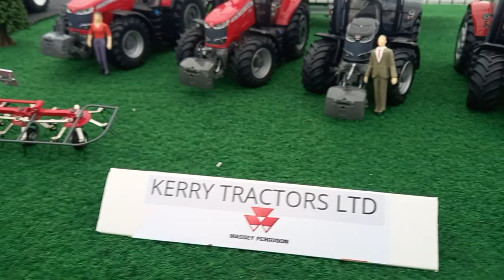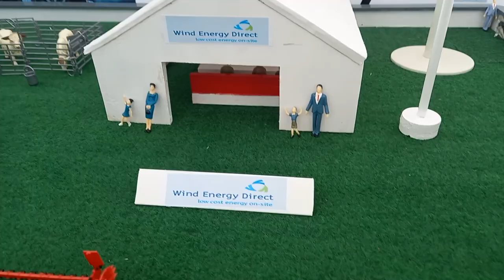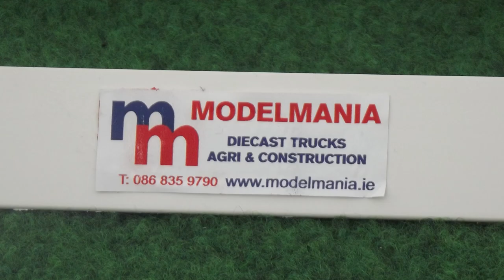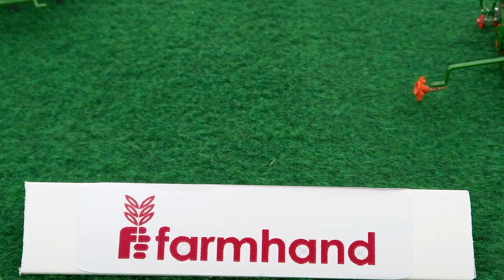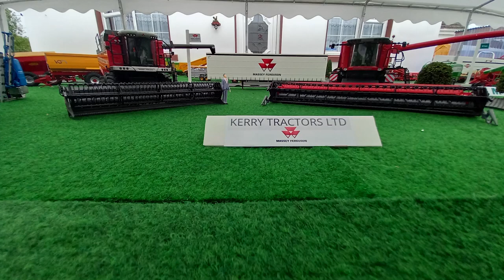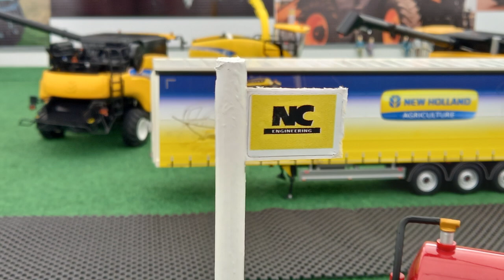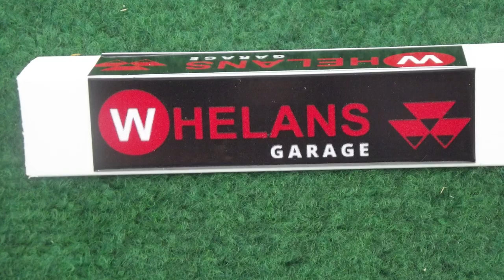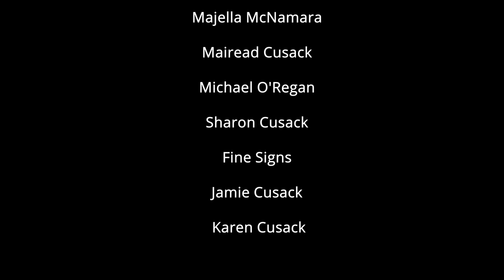Ploughing Match in Diecast Form by John Cusack